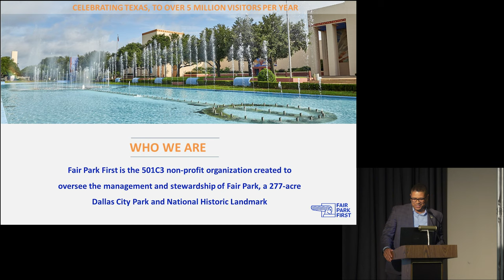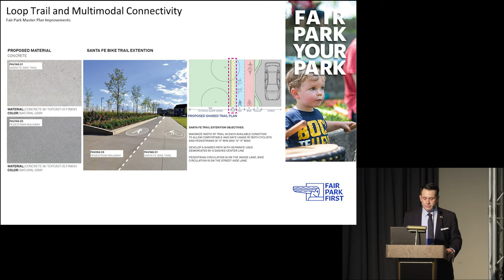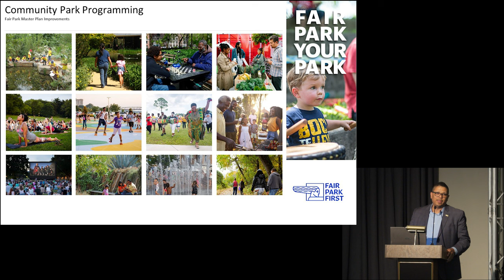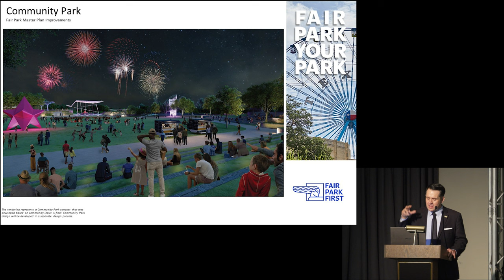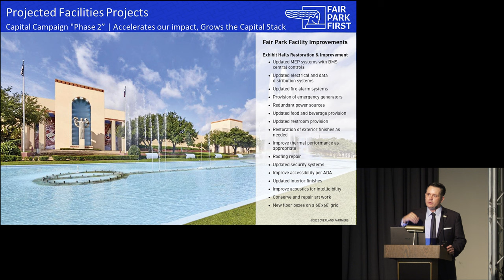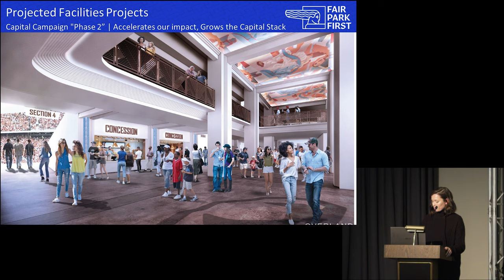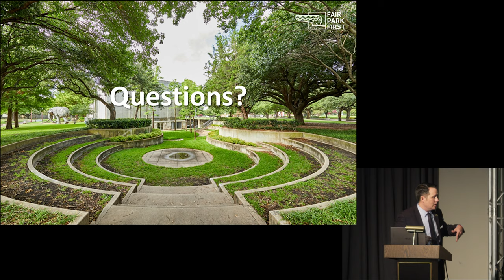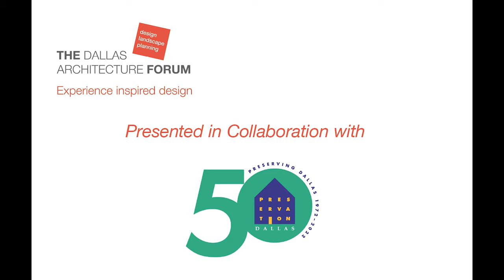The Future of Fair Park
The Dallas Architecture Forum partnered with Preservation Dallas to present an important Panel Discussion on “The Future of Fair Park”.   Presented on June 29, 2022 at the Hall of State, the program covered important updates about new and planned developments for Fair Park, one of the City of Dallas’ most important architectural, cultural and community cornerstones. Attendees were informed by Ron Stelmarski, FAIA about the Fair Park Master Plan developed by Perkins&Will. Darren James, FAIA and Brian Luallen of Fair Park First and Katie Miles of Overland Partners also updated those present about what developments have already occurred or are in process in the Fair Park area to create a more inclusive park area and other amenities for the surrounding neighborhoods and the North Texas community.   David Preziosi, FAICP of the Texas Historical Foundation moderated a discussion among the Panelists in addition to answering questions from the audience.  Watch this informative video to learn more about the Future of Fair Park.

Please support The Forum, a non-profit organization, so we can continue to present lectures and events featuring design thought leaders that educate, connect communities, and enhance how we live.